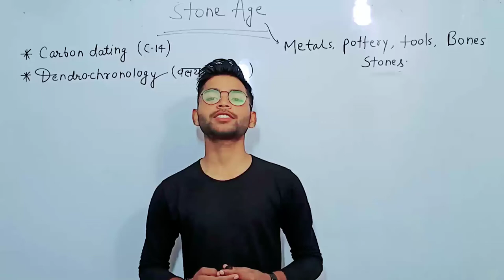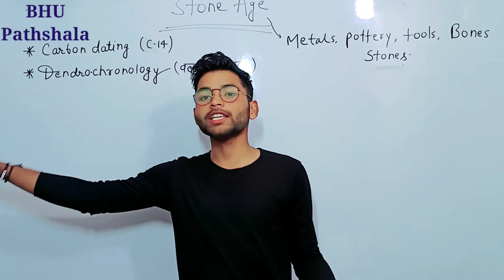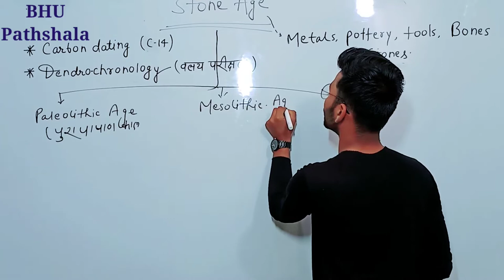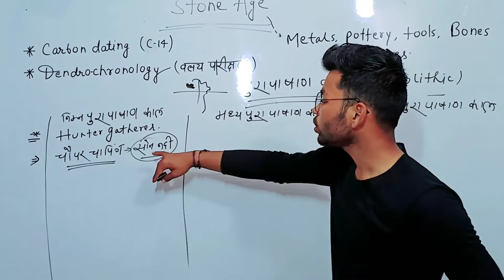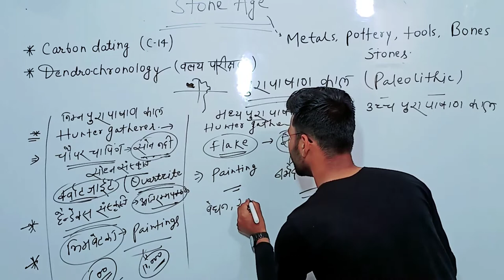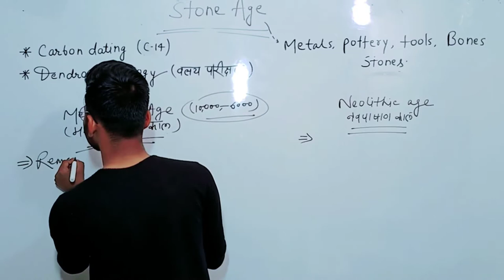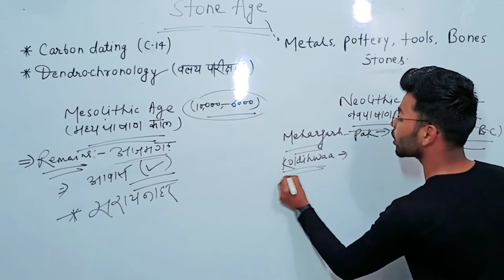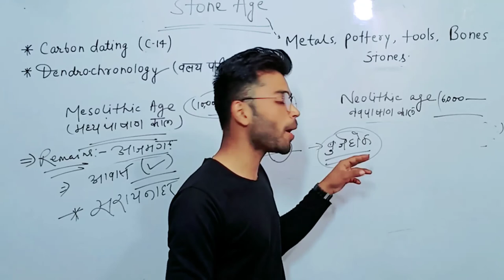पाषाण काल ( Stone AGE ) , Full lecture ...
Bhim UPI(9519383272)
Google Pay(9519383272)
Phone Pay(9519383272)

1- TO GIVE BASIC TRENDS TO DEEP INFORMATION OF ALL COVETED CENTRAL UNIVERSITIES BHU, JNU, DU, ALLAHABAD, AMU, TISS, VRDHA and more.
2- DAILY Current Affairs
3- Preparation for Admission in BHU, ALLAHABAD, JNU and AMU
4- Preparation for AIR FORCE (X & Y ) .
5 -Preparation for SSC (MATHEMATICS, GK/GS, REASONING, HISTORY, POLITY, GEOGRAPHY, ENGLISH)
6- MOTIVATION / CAREER COUNSELLING
7- BLOG / HISTORICAL PLACE
8- TET & CTET, SUPER_TET
9 - UP_SI , UPP
10 - PCS